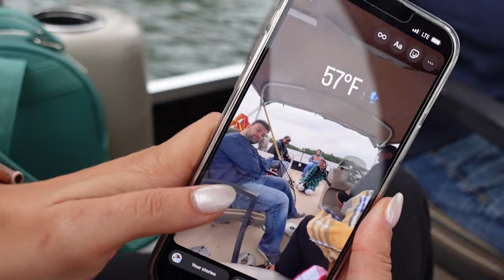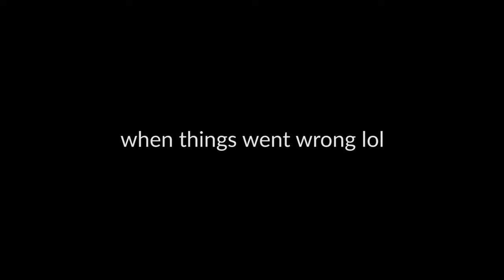it's called fishing not wishing | is this a vlog? | giuliana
a little taste of what a Calascibetta fishing trip is like.